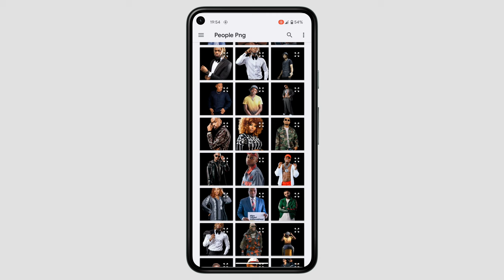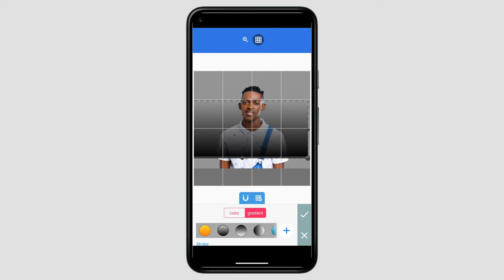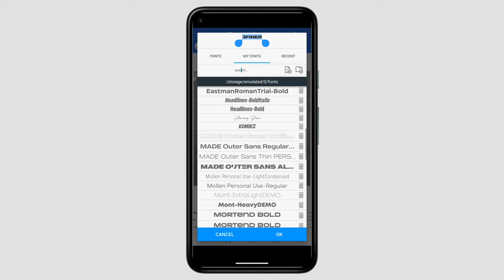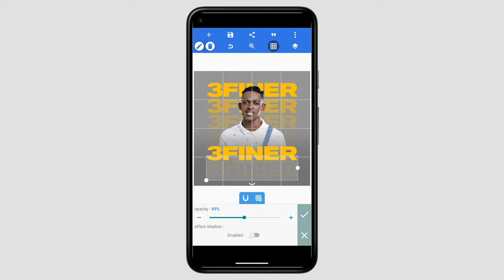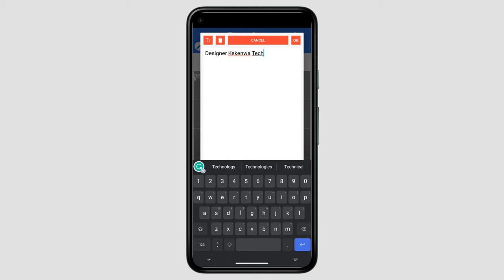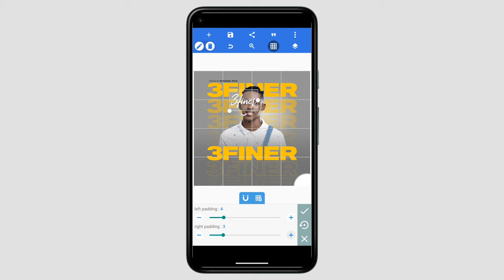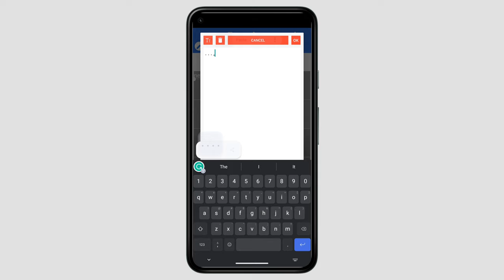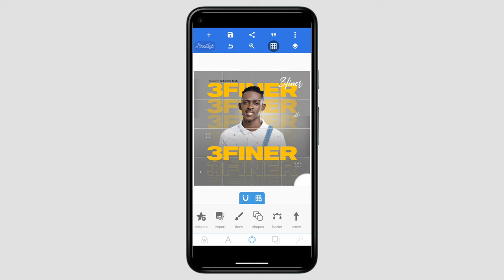How To Design Poster in Android Phone `| Pixellab Tutorials || Jinsi Ya Kudesign Poster Kwenye Simu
On this video will show you How To Design Simple Poster | Pixellab Tutorials | Jinsi Ya Kudesign Simple Poster Kwenye Smartphone

      👉Steelfish
      👉MADE Outer Sans

Musician: LiQWYD